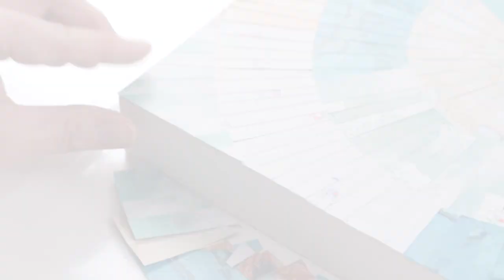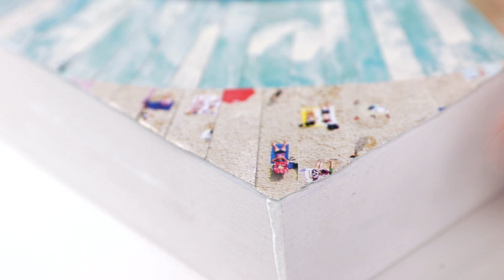How To Resin Collage Art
Paper collage is the technique of cutting and overlapping individual pieces of material to create a whole new work of art. The beauty of collage is that, from afar, the finished piece looks like a geometric abstract, but up close, all the small hidden details reveal themselves.

Artists select their materials based on a color palette or theme. These materials are then cut into small pieces and placed onto a wooden panel or canvas. By arranging materials with a good variety of textures, patterns and colors in a purposeful way, artists can create an eye-catching visual statement.

Epoxy resin is an ideal way to protect collage art. It provides a glossy, professional looking finish, enhances the color and adds a layer of depth and dimension.

Collage artist Daniel Anstett joins Joanne in the ArtResin studio to create a piece entitled "Coastline".  He demonstrates a simple but striking pattern suitable for beginners or experienced artists alike, covers all the tools you'll need and shares his tips and techniques to easily recreate this piece for yourself.

For a list of materials and full written instructions, please see our blog How To Resin Collage Art.

To see more of Daniel's work:
follow him on Instagram: @thedeadant